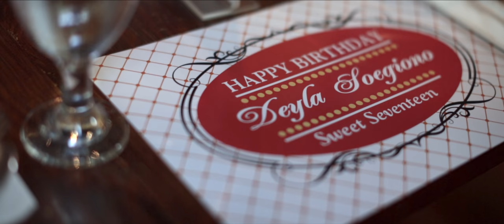DEYLA SOEGIONO // SWEET 17th BIRTHDAY HIGHLIGHT // Mercure Hotel Surabaya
Have a Sweet 17th Birthday Deyla Soegiono! - Let the good lead you forward and learn from the past. May it mean more than the others and less than the rest and please know that you are wished the best of the best! -- God bless.